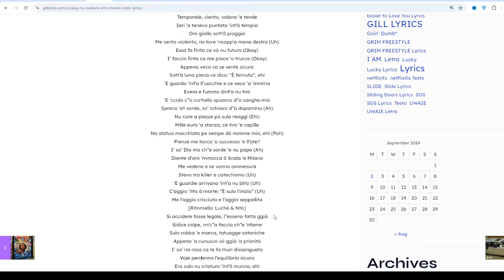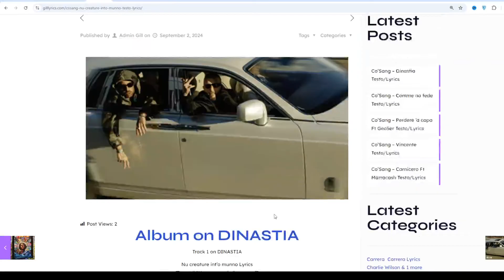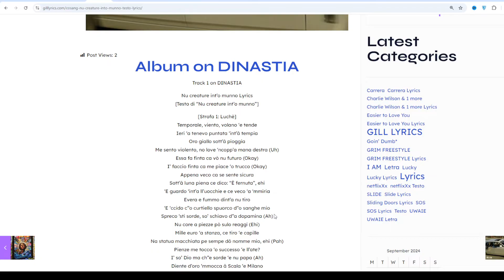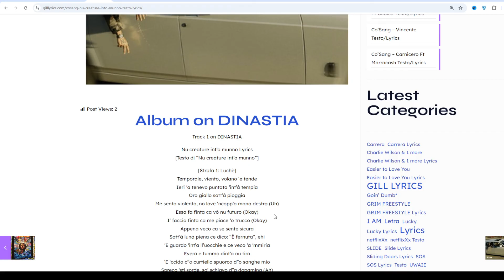Co’Sang – Nu creature int’o munno Testo/Lyrics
Album on DINASTIA
Track 1 on DINASTIA

Nu creature int’o munno Lyrics
[Testo di “Nu creature int’o munno”]

[Strofa 1: Luchè]
Temporale, viento, volano ‘e tende
Ieri ‘a tenevo puntata ‘int’â tempia
Oro giallo sott’â pioggia
Me sento violento, no love ‘ncopp’a mana destra (Uh)
Essa fa finta ca vò nu futuro (Okay)
I’ faccio finta ca me piace ‘o trucco (Okay)
Appena veco ca se sente sicura
Sott’â luna piena ce dico: “È fernuta”, ehi
‘E guardo ‘int’a ll’uocchie e ce veco ‘a ‘mmiria
Evera e fummo dint’a nu tiro
‘E ‘ccido c”o curtiello spuorco d”o sanghe mio
Spreco ‘sti sorde, so’ schiavo d”a dopamina (Ah)
Nu core a piezze pò sulo reaggí (Ehi)
Mille euro ‘a stanza, ce tiro ‘e capille
Na statua macchiata pe sempe dô nomme mio, ehi (Pah)
Pienze me tocca ‘o successo ‘e ll’ate?
I’ so’ Dio ma ch”e sorde ‘e nu papa (Ah)
Diente d’oro ‘mmocca â Scala ‘e Milano
Me vedeno e se vonno ammesurà
Stevo tra killer e catechismo (Uh)
‘E guardie arrivano ‘int’a nu blitz (Uh)
C’aggio ‘itto â morte: “È sulo l’inizio” (Uh)
Me l’aggio crisciuta e l’aggio seppellita
[Ritornello: Luché & Ntò]
Si accidere fosse legale, l”esseno fatto ggià
Sidice colpe, nn’c”a faccio ch”e ‘nfame
Sulo robba ‘e marca, tatuagge sataniche
Appena ‘a cunusco vò ggià ‘a priorità
I’ so’ na rosa ca te fa murí dissanguato
Vaje perdenno l’equilibrio sicuro
Ero sulo nu criaturo ‘int’ô munno, ehi
(One, two, three, four) (Co’Sang)

[Strofa 2: Ntò & Luchè]
‘O dujemila pigliavo ‘o drip a Parigge
Mo voglio magnà, dico: “Apparicchia”
Saglí ‘ncopp’ê studie notarile
Arapì ‘e cuvette dint’ô Tarì (Voglio robba nova)
Duje frate comme Anthony o PNL
Chiavatella e po appiennela pecché tanto (Seh)
Pure si va a penniello, se sta vennenno (È faveza)
‘O piacere pe ll’hype, niente pe niente
Tanto ‘a miette ‘a matina ‘ncopp’a n’Uber
Po ‘a vide ‘e turnà ‘a sera dint’a ll’albergo
Outfit perfetto match c”a bag (Ah)
Aggio ‘itto in diretta: “Nun se scorda ‘o bbene” (Oh)
Ce pavavano ‘e trene, mo simmo ‘o trend (Eh)
Mo so’ sulo cchiù sorde, cchiù probleme
No pe nuje ma pe’tté si vuò competere
Bulletproof addò simmo nate (‘O ssaje)
Roof ch”e summit ‘e criminale (Marianella)
Chrome Hearts teschio ‘ncopp’ô bracciale
Pecché nn’accide chi è muorto ggià (Yeah)
Nun simmo ‘e marite p”e figlie
Diece juorne ‘e fila ca quase nun dormo
E ‘a casa nun torno e diceno: “Nn’è nu lavoro”
Nn’so’ nu criaturo, però joco ancora (Ehi)